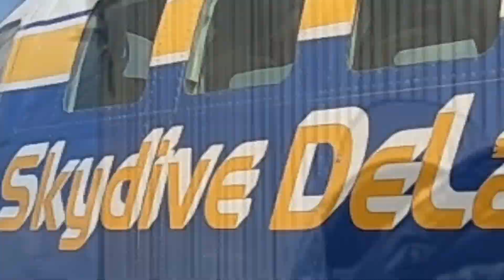Colleen Had The Best Time!!!